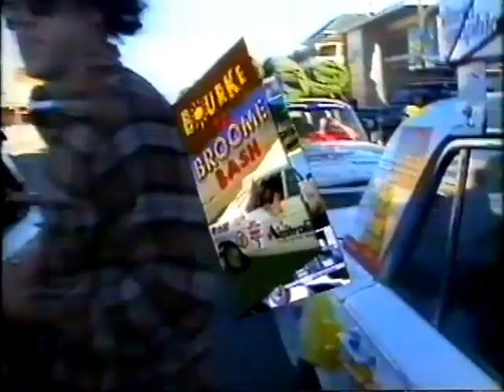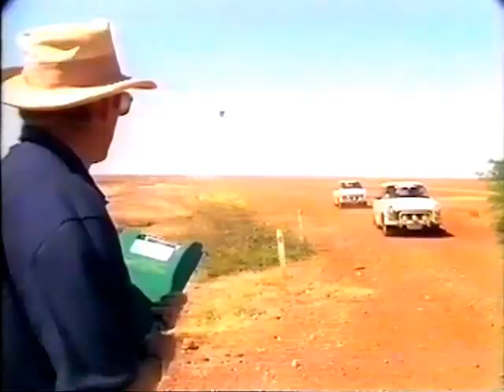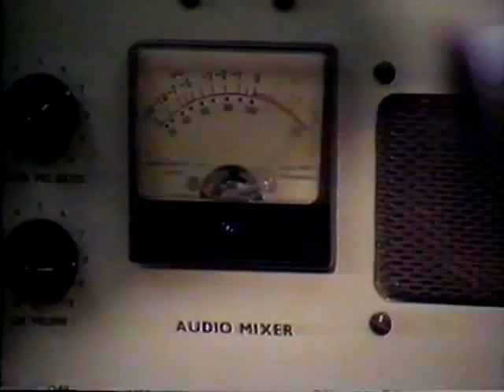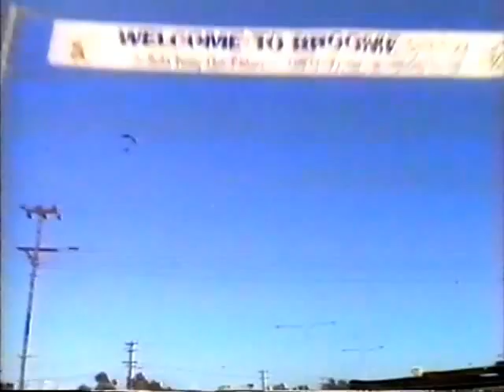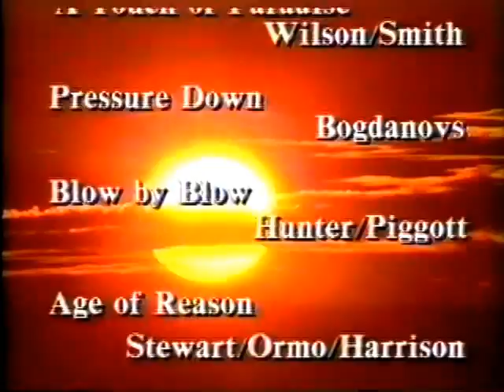1989 Variety Club Bash - Bourke to Broome with John Farnham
The longest bash so far had the cars travelling all the way to Broome.